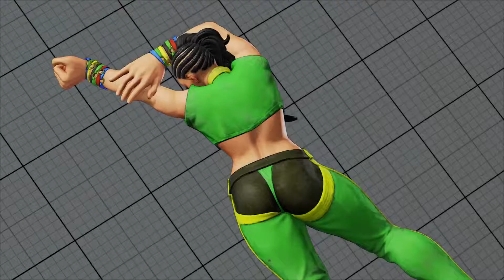Yashiro Sempai(laura) VS Buggggg(ryu),online,connexion test between Algeria and Cameroon,04-05-2019